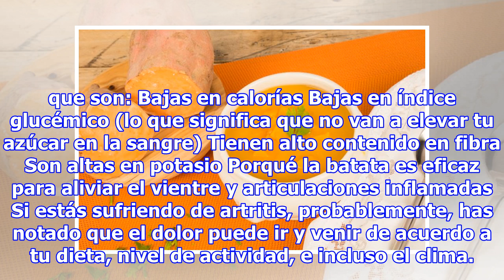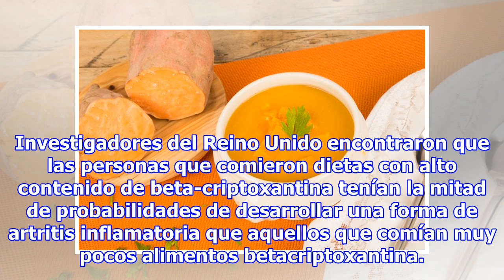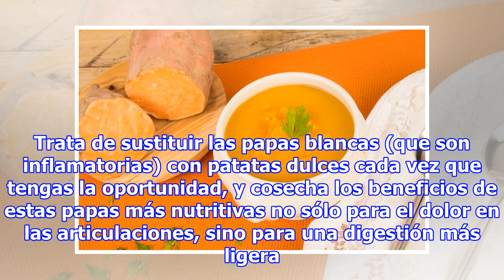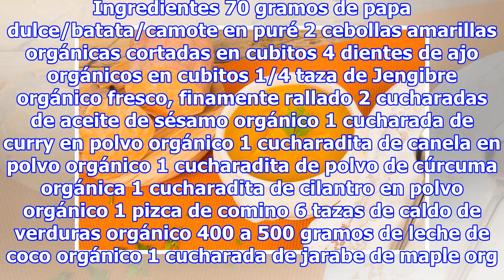Sopa de batata para aliviar el vientre y articulaciones inflamadas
Esta es una sopa de batata saludable que no contiene, lácteos ni gluten. Y no sólo esto la hace especial, es una delicia de sabores exóticos dulces que combinados con ricas especias, da como resultado una sopa que además de cremosa y exquisita, es curativa para el sistema digestivo y las articulacio...